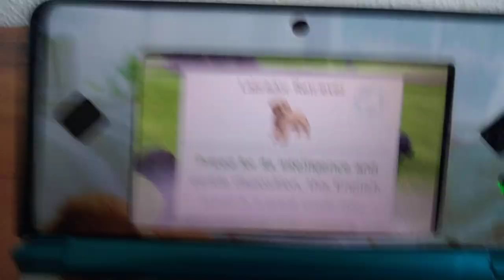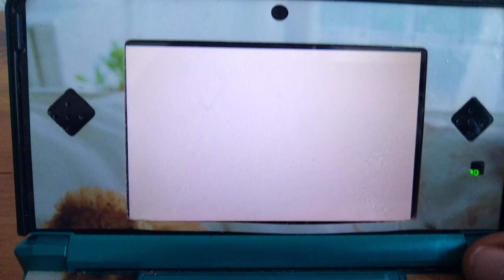🪻Nintendogs + Cats Toy Poodle: Welcome back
Hi lovelies! Here with a different Video, Yes I'm trying to do let's play again

To be honest I'm happy to be back recording and such, it feels nice

But I tried doing this series around with Two others which was honestly too much so imma take my time with this one!

♡Dog(s):Beta

♡Time skips
0:00 - Starting

0:49 - Searching

3:10 - Finding the puppy!

4:48 - Naming them!

6:41 - Teaching them how to sit down!

8:33 - Ending!